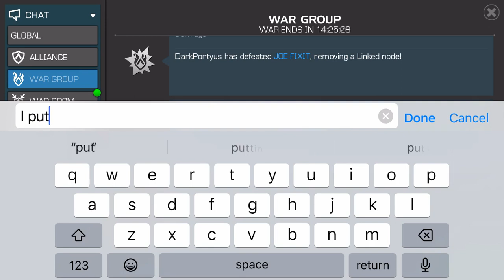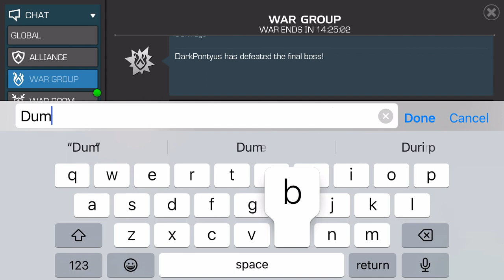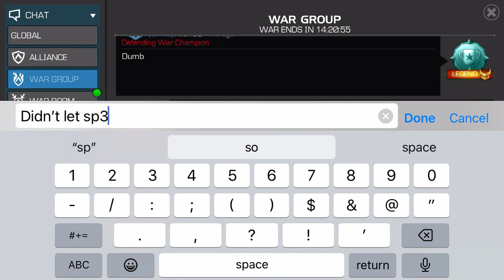GT40 VS JA &4loki 2 close wars back to back just like me and the wall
ip can it. mi kome bird went wild for you